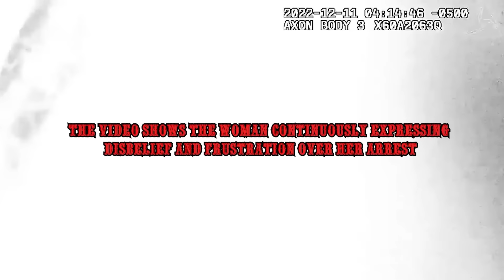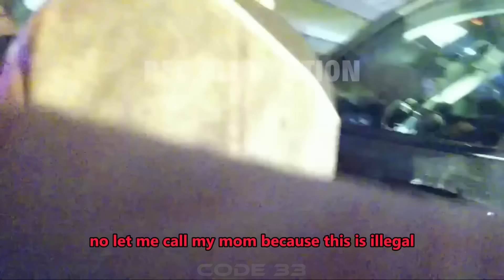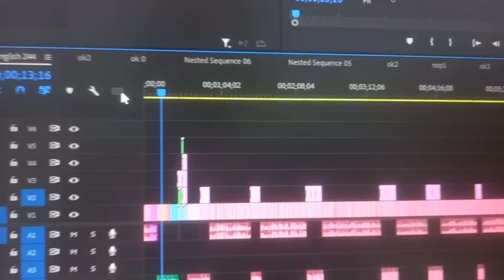When Drunk Entitled Ladies Realize They've Been Arrested | Karen Gets Arrested By Police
In the latest viral video, Karen Gets Arrested By Police, we witness an escalating situation that showcases the unpredictable behavior of intoxicated individuals. The video begins with police officers arriving at the scene of a car accident caused by a woman who appears to be under the influence. As they approach her, it's clear this will not be a straightforward encounter.

Throughout the footage, Karen Gets Arrested By Police captures the driver's erratic and uncooperative behavior. She denies her intoxication, despite obvious signs, and refuses to comply with the officers' requests. This initial defiance sets the stage for a series of confrontations.

As the video progresses, Karen Gets Arrested By Police reveals the woman’s increasing aggression. She verbally abuses the officers and attempts to resist arrest, making the situation even more chaotic. The scene becomes tense as bystanders start to intervene, further complicating the officers' efforts to maintain control.

In a dramatic turn, Karen Gets Arrested By Police shows the woman lashing out physically, resulting in her being restrained and placed in handcuffs. The video doesn’t shy away from the chaotic reality of such incidents, providing a raw look at the challenges law enforcement faces when dealing with non-compliant individuals.
This Video researched by: Brian S. Jones
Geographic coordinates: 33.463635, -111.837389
Mother's maiden name: Rempel
Birthday